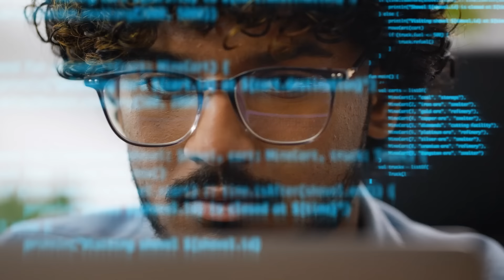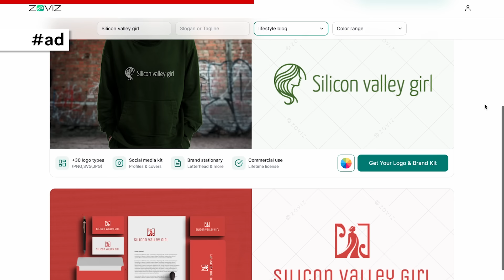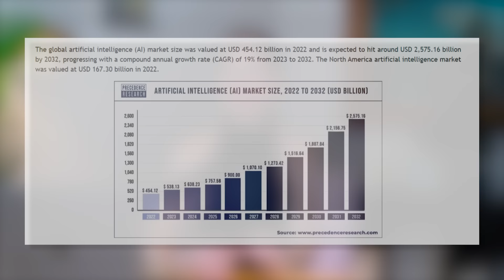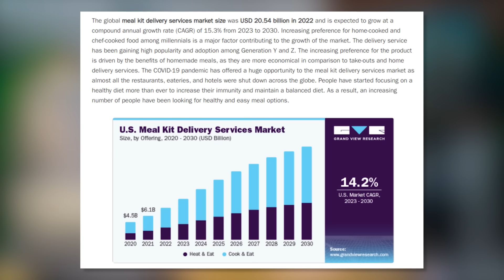I discovered these 10 profitable business ideas to start in 2024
Here are the best Small Business Ideas that you can start in 2024 with low investment.

Timestamps:
00:00 - Top 10 small business ideas for 2024
00:50 - Idea #10
02:45 - A great AI tool for your business
04:19 -  Idea #9
05:49 -  Idea #8
06:59 -  Idea #7
08:46 -  Idea #6
10:16 -  Idea #5
12:00 -  Idea #4
13:33 -  Idea #3
14:52 -  Idea #2
16:50 -  Idea #1